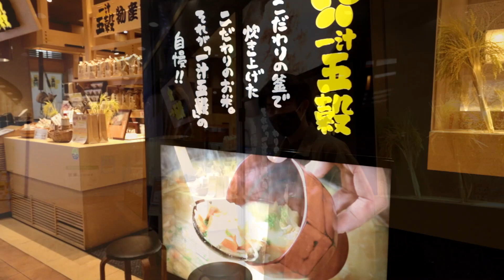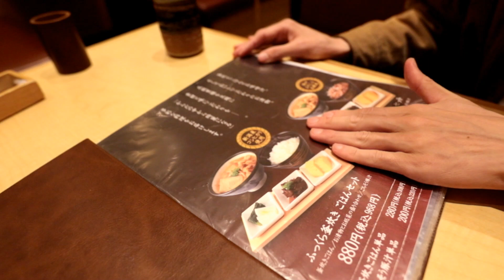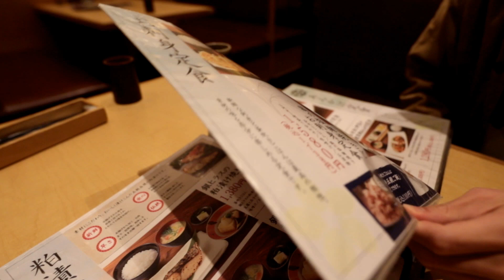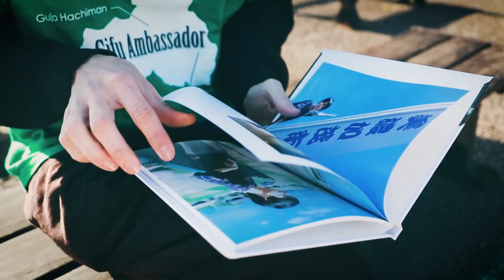ご飯にこだわりまくった店！一汁五穀！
毎日五穀ご飯食べたい…笑

週2回更新を目標に頑張ります！

などのリクエストはこちらのメールまで

岐阜とボクのオンラインショップ
（ここにしかないオリジナルグッズを取り揃えております）